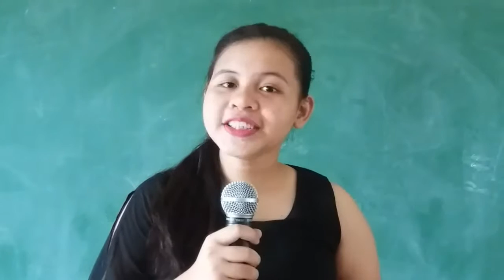Newton's News Flash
MEMBERS:
-Desoloc
-Santican
-Wabe
-Salcedo
-Barros